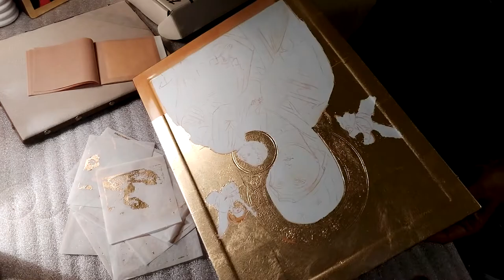Kurs pisania ikon - część 5 - Technika złocenia ikony na mikstion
W części piątej kursu pisania ikon omawiam tradycyjną technikę pozłotniczą na mikstion.
Kurs pisania ikon zrealizowany został w ramach programu stypendialnego Ministra Kultury i Dziedzictwa Narodowego